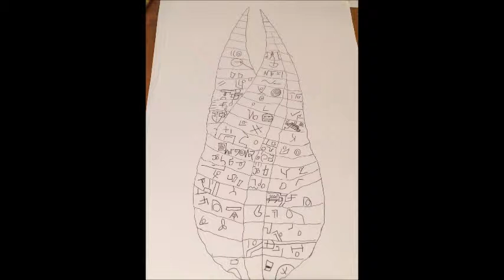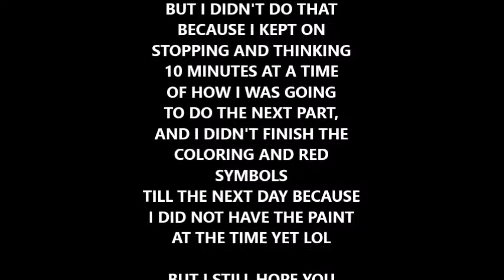My Art Of The DEAD SPACE MARKER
I drew this with heart :)